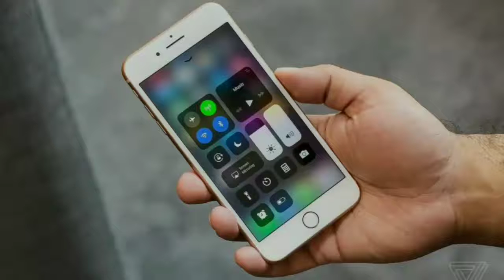Apple iPhone International Giveaway by cssc0der